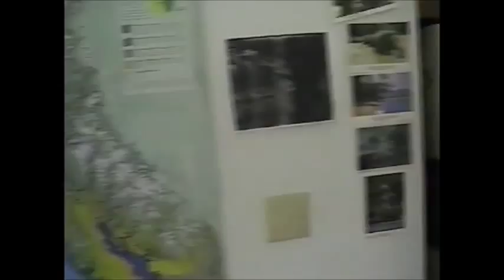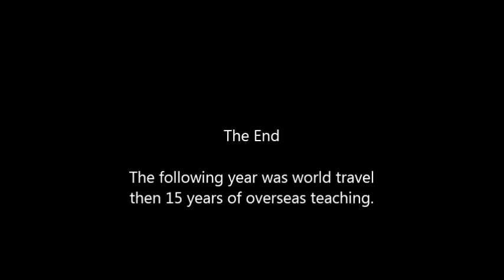Kitkatla 1996-7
Teacher videos a Saturday.